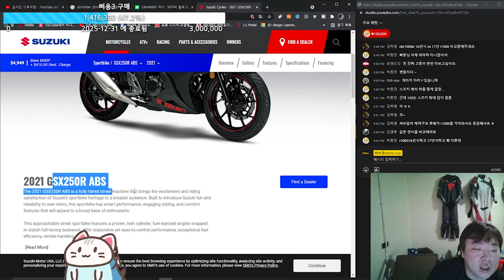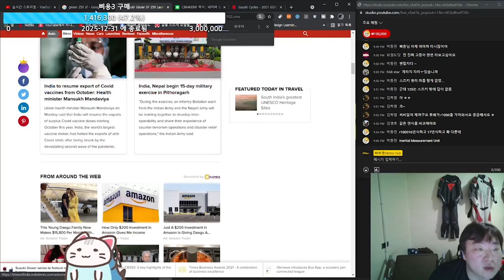스즈끼의 버린자식? 내놓은 쿼터 클래스.